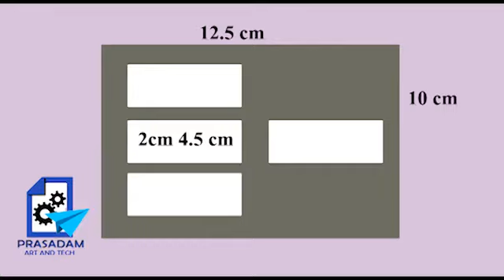Cards magic /prasadam art and tech